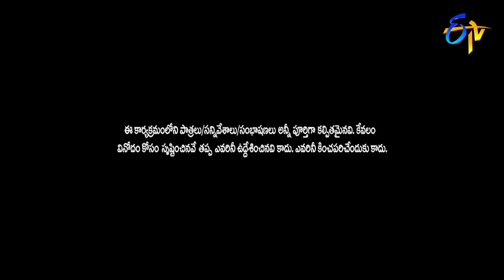Avinash & Karthik Performance | Extra Jabardasth| 27th September 2019 | ETV Telugu